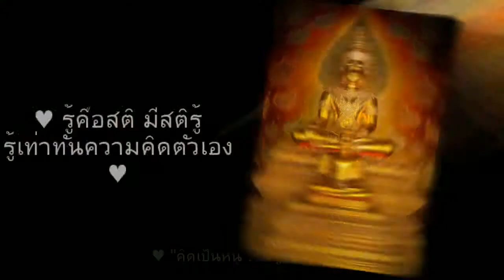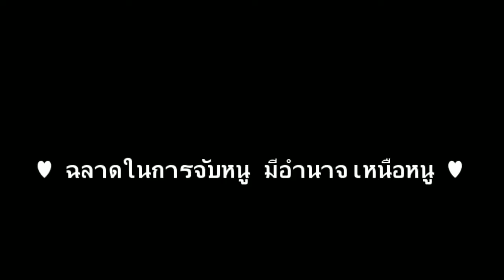แมวจับหนู01b